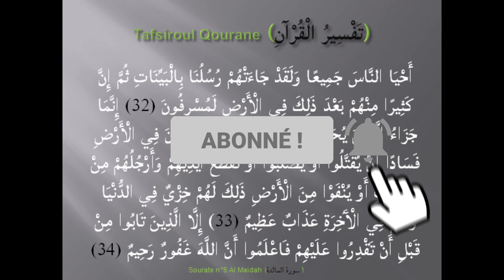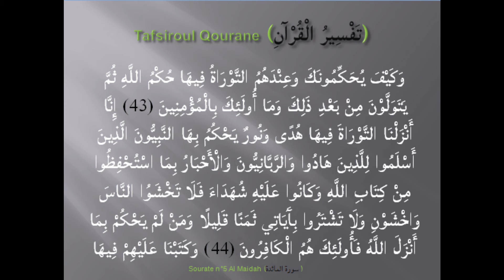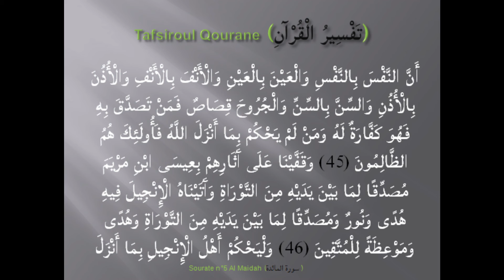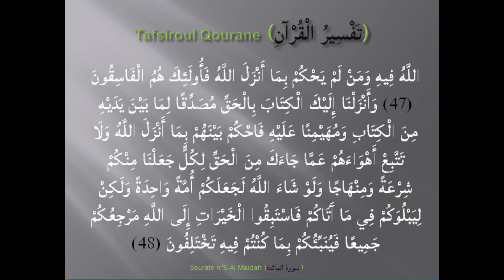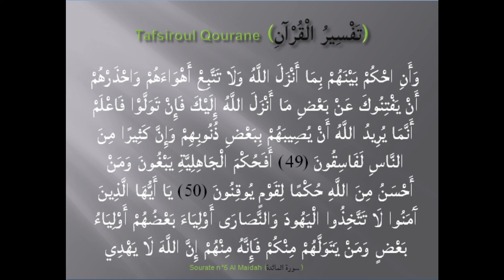Tafsir S.5 - Al Maidah (P4) - سُورَةُ الْمَائِدَةِ par Oustaz Djibril BADIANE (Ramadan 2022)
Cette vidéo porte sur le tafsir de la Sourate 5 - Al Maidah (Partie 4) - La table servie - سُورَةُ الْمَائِدَةِ par Oustaz Djibril BADIANE